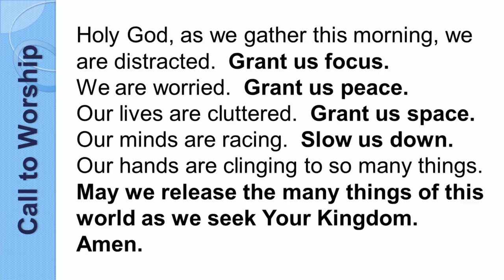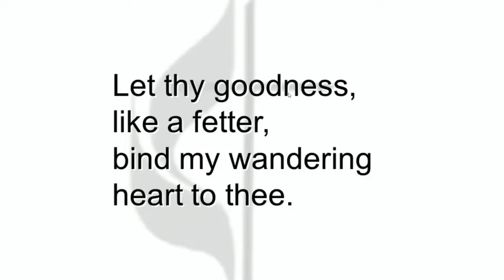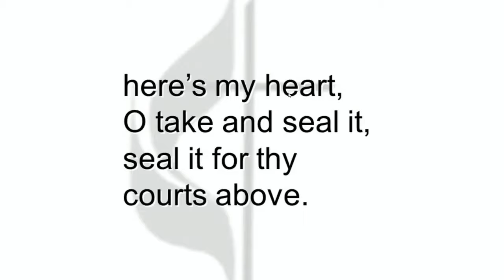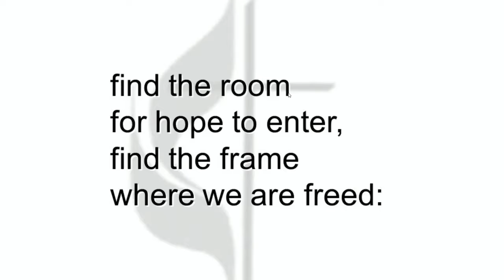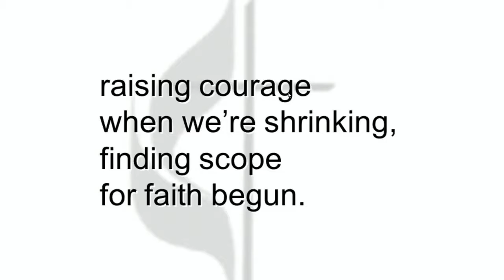Do not Worry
Worship on Sunday, September 12, 2021